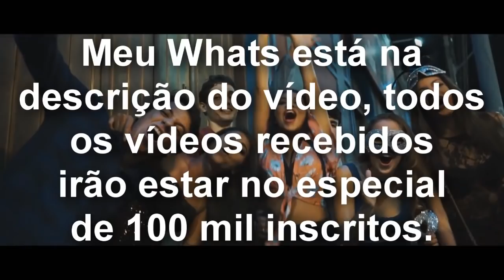♛»MEGA FUNK - CARNAVAL 2018 (Dj Matheus PR & Dj Ranziel)«♛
一▬▬▬▬▬▬▬▬▬▬✙۩۞۩✙▬▬▬▬▬▬▬▬▬▬一
▓▓▓▓▓▓▓▓◆LEIA A DESCRIÇÃO DO VÍDEO◆▓▓▓▓▓▓▓
一一一一一一
➤ AVISO IMPORTANTE!
Estamos chegando a 100 mil inscritos, irei fazer um especial
com som dos inscritos, para participar envie um vídeo
ouvindo em seu som qualquer música do CANAL.
Quero ver geral participando!
一一一一一一
➤ Moro em Vera Cruz do Oeste, Paraná.
一一一一一一
➤ MÚSICAS USADAS:
一一一一一一
➤ Faça já seu CD personalizado.
Só chame se tiver interesse!
一一一一一一
➤ Divulgue seu trabalho conosco!
Entre em contato conosco e faça já o seu orçamento!
Valor fixo e acessível.
一一一一一一
➤ CONTATOS:
Obs: Não envio músicas!
一一一一一一
一一一一一一
☑ INSCRITO ☑
☑ COMPARTILHE ☑
一一一一一一